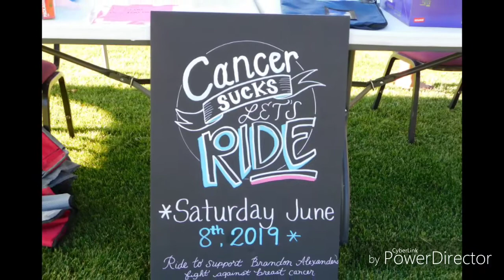CancerSucksRide Event.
These are pictures and video's of the event.  Friends and Family  of Brandon. Can not Thank you enough to All those who are part of.  Who have traveled far to join us.  Your forever in Our Hearts.  We love you All.